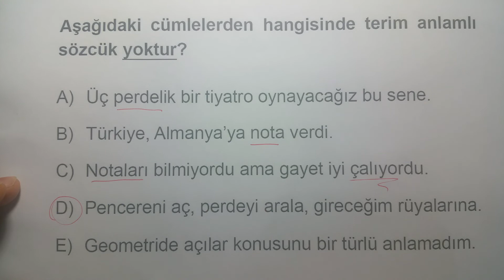TYT TÜRKÇE / YKS EDEBİYAT SORU TAHMİNLERİ - 1 (1 DAKİKA = 1 SORU)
100 TEMEL ESER PARAGRAF SORU BANKASI'nı sipariş etmek için TIKLA:
D&R

Ve tüm kırtasiyelerde...
TYT / YKS / KPSS /ÖABT gibi sınavlarda size yardımcı olacak PARAGRAF SORU BANKASI (TAMAMI ÇÖZÜMLÜ) kitabımızla sizinleyiz. Fakat bu kitabın özelliği bu kadar değil, onu diğer paragraf kitaplarından ayıran müthiş bir detay var. Paragrafları çözerken 100 TEMEL ESERin içeriği hakkında da bilgi sahibi oluyorsunuz: olay örgüsü, kahramanları vs hakkında. Bu açıdan TÜRKİYE'DE TEK! Herkese hayırlı olsun... Kırtasiyenizden isteyebilir, internet satış noktalarından ulaşabilirsiniz. Desteğiniz ve ilginiz için sonsuz teşekkürler.
İRRASYONEL YAYINLARI'ndan çıkan kitabımıza tüm kırtasiyeler aracılığıyla ve internet kitapçılarından ulaşabilirsiniz.